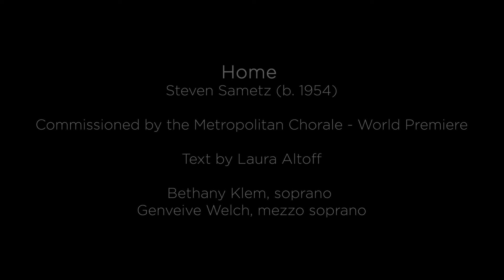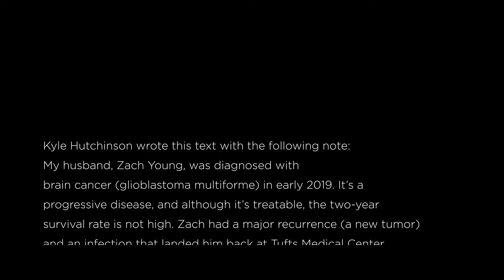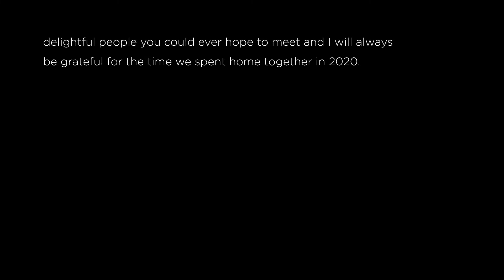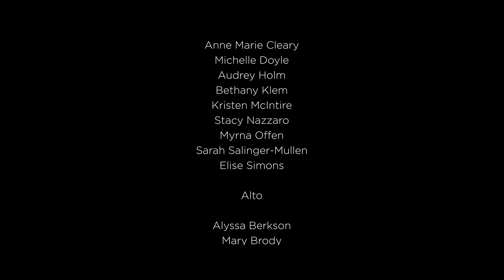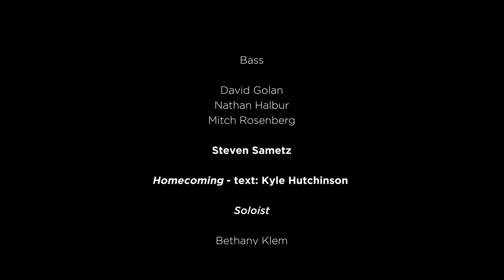Home Virtual Concert Premiere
Welcome to our 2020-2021 season virtual concert, "Home"! This program is a musical exploration of our different stories of home over the past year and features the world premiere of a commissioned suite by Steven Sametz reflecting on that theme in addition to other choral favorites.
The recording will remain available following release.